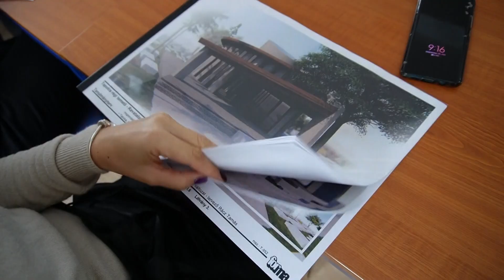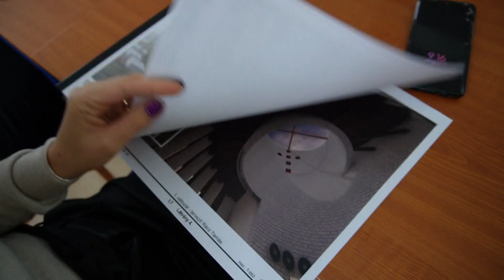2022.10.05. Krónika: Menthetetlenné vált – új ravatalozót terveznek a rég temetőbe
Egyre rosszabb állapotba került az évek folyamán a régi temető ravatalozója. Építészek, statikus vizsgálata alapján világossá vált, sajnos menthetetlen az épület. Mivel zsúfoltsága ellenére még mindig többen temetkeznek a régi temetőben, ezért a város vizsgálja egy új ravatalozó épületének felépítését. Több hónapos egyeztetés után a városházán múlt héten bemutatták a kiválasztott tervet, amelyről Dobó Zoltán polgármestert kérdeztük.